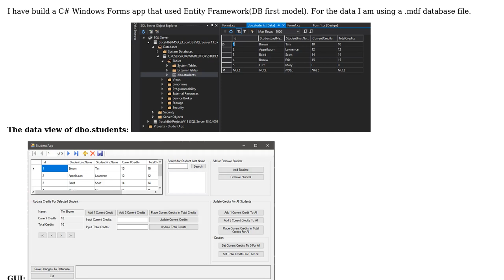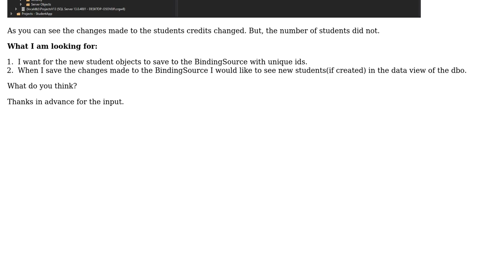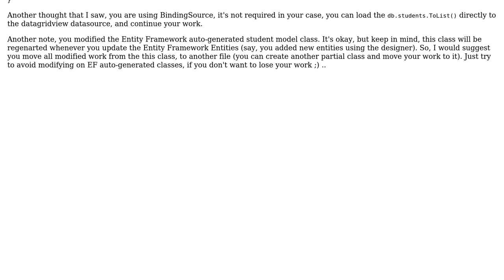C# Windows Forms App: Adding An Element To The BindingSource And Save These Changes To The DB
Code Review: C# Windows Forms App: Adding An Element To The BindingSource And Save These Changes To The DB